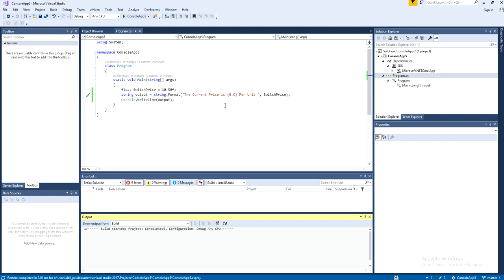Visual Studio C# String Format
Watch Visual Studio C# String Format